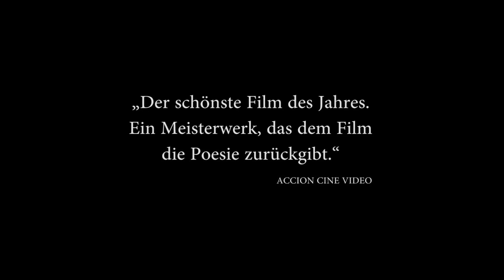DAS MÄDCHEN UND DER KÜNSTLER (Götz Otto, Aida Folch) | Trailer german deutsch [HD]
DAS MÄDCHEN UND DER KÜNSTLER
Trailer german/ deutsch in HD
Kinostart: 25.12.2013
Darsteller: Jean Rochefort , Aida Folch , Claudia Cardinale , Götz Otto , Chus Lampreave , Christian Sinniger u.a.

Genre: Drama
FSK:
Land: SP/FR
Produktionsjahr: 2013
Originaltitel: El artista y la modelo
Verleiher: Camino Filmverleih

Der 80-jährige Bildhauer Marc Cros (Jean Rochefort) war einst ein berühmter Künstler. Jetzt, 1943, lebt er in einem kleinen französischen Dorf nahe der spanischen Grenze und hat jeden Lebensmut verloren. Vor seinem Tod möchte er jedoch noch ein Ziel erreichen - er will sich noch einmal an die Arbeit machen und eine letzte große Skulptur erschaffen. Dafür benötigt er aber ein geeignetes Modell. Seine Ehefrau Lea (Claudia Cardinale), eine warmherzige Dame, die früher die Muse des Bildhauers war, weiß genau, was ihren Mann umtreibt. Als sie eines Tages im Dorf die junge Katalanin Mercé (Aida Folch) sieht, hält sie sie sofort für das perfekte Modell, spricht sie an und macht ihr ein Angebot: Sie soll nackt vor dem Blick des Künstlers bestehen und ihm so zu seinem Meisterwerk verhelfen. Mercé, die sich auf der Flucht vor den Truppen des Diktators Franco befindet, verspricht sich davon einen sicheren Unterschlupf und willigt ein, für Marc Modell zu stehen.

"das mädchen und der künstler" das mädchen und der künstler  trailer deutsch german deutscher "trailer german" "trailer deutsch" "deutscher trailer" kinotrailer film kritik dvd hd